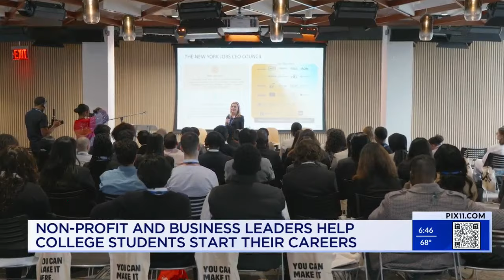Business leaders help college students launch their careers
The goal of the NY Jobs CEO Council is to hire 100,000 low-income New Yorkers by 2030.